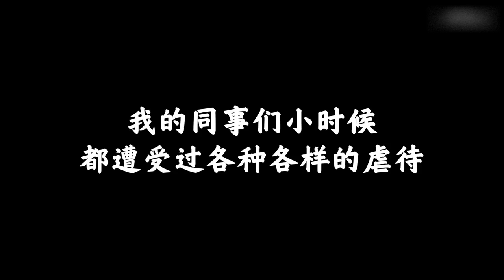两句话恐怖故事，如果没吓到你，请白嫖